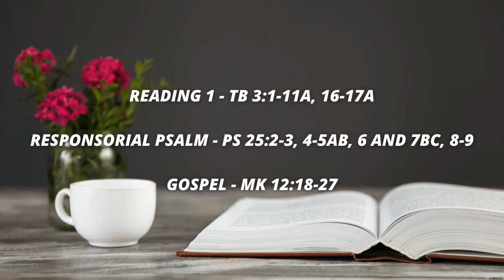June 7, 2023: Daily Bible Reading, Daily Mass Reading, Daily Gospel Reading (Tagalog)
Daily Bible Reading June 7, 2023 Daily Mass Reading June 7, 2023 Daily Gospel Reading June 7, 2023